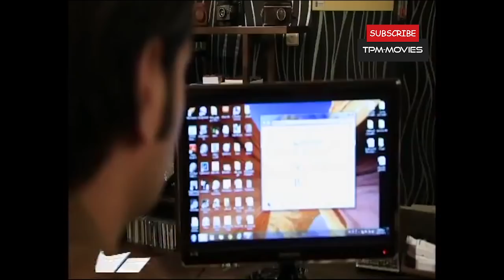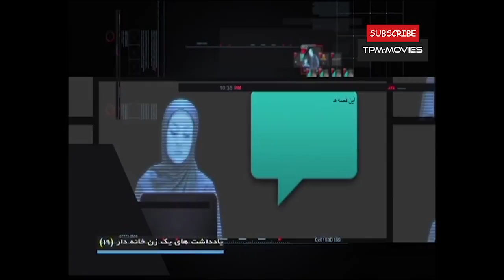سریال طنز ایرانی یادداشت های یک زن خانه دار قسمت نوزدهم | Serial Irani Comedy Part 19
شیوا (شقایق دهقان) نویسنده وبلاگی بنام یادداشت های یک زن خانه دار است. او اتفاقات زندگی روزمره خودش و اطرافیانش
را در آن می نویسد و این تجربیات را با خوانندگان وبلاگش که در مورد نوشته های او نظر می دهند در میان میگذارد
خلاصه داستان این سریال طنز
فلامک جنیدی در سریال ایرانی یادداشت های یک زن خانه دار - قسمت نوزدهم
Yaddashthaye Yek Zane Khane dar Serial Irani Episode 19
برای دیدن بهترین سریال های ایرانی درهمین کانال سابسکرایب کنید

سریال طنز یادداشت های یک زن خانه دار به کارگردانی مسعود کرامتی در سال 1394 از شبکه 5 سیما پخش شد.
شقایق دهقان، بازیگر توانای سینما و تلوزیون ایران که سریال طنز به یاد ماندنی ساختمان پزشکان را از او به یاد داریم، نقش اول این سریال ایرانی را بازی میکند.
این سریال ایرانی دربارهٔ چند خانواده در یک ساختمان است که نسبت‌های نزدیکی با یکدیگر دارند و زوج اصلی خانواده که شقایق دهقان (در نقش شیوا) و امیررضا دلاوری (در نقش دکتر فرزاد هاتف) هستند بار اصلی قصه را به دوش دارند. شقایق دهقان نقش زنی را دارد که داستان‌های روزانه خود را در وبلاگش می‌نویسد و مردم برایش نظر می‌گذارند و به این شکل نوعی تعامل شکل می‌گیرد.
کاظم سیاحی که به تازگی فیلم سینمایی جهان با من برقص را از او دیده ایم نیز در این سریال طنز بازی میکند. کاظم سیاحی بازیگر توانای سینما و تلوزیون ایران است و پیش از این در سریال های طنز لیسانسه ها و فوق لیسانسه ها بازی درخشان او را دیده ایم.
سریال طنز «یادداشت های یک زن خانه دار» دارای شاخصه هایی در نوع سبک تولید است که در ادامه خرق عادت مجموعه‌های تلویزیونی، در سالهای اخیر است.
 این سریال ایرانی توسط مجموعه ای از نویسندگان به نگارش درآمده است و مثل اغلب سریال ایرانی هایی که به صورت حرفه ای تولید می شوند، مبتنی بر خلاقیت جمعی خلق شده است.
البته اغلب سریال های فارسی اخیر تلویزیون، معمولا به صورت گروهی نوشته می شوند اما هر قسمت سریال ایرانی یادداشت های زن خانه دار یک یا چند نویسنده دارد و همین موضوع سبب شده دامنه قصه گویی با توجه به خط قرمزهای سیما، واجد جذابیت های روایی متفاوتی باشد.
اما نکته دیگری که موجب برجستگی این سریال طنز می شود دردمندی اجتماعی مماس با معضلات اجتماعی به روز است که این سریال طنز را نسبت به سایر آثاری که همزمان از شبکه های دیگر در حال پخش اند متمایز می‌کند.
"اطلاعات کلی سریال طنز یادداشت های یک زن خانه دار
🎬     کارگردان این سریال فارسی: مسعود کرامتی
 ژانر این سریال فارسی: اجتماعی
سال تولید: 1394
بازیگران سریال طنز یادداشت های یک زن خانه دار
شقایق دهقان شیوا
امیررضا دلاوری فرزاد
فریبا جدی‌کار تهمینه
فلامک جنیدی عمه
محمود بهروزیان مسعود
علی عامل هاشمی شهرام
مونا غمخوار شادی
پارسیا شکوری مازیار
نعیم شیخ محبوبی نیما
فاطیما حاجتی سارا
کاظم سیاحی پسرخاله فرزاد
A house wife’s diaries Serial Irani Comedy
A house wife’s diaries is a Serial Irani Comedy directed by Masoud Keramati.
This Serial Irani Comedy which is classified as social in genre has been produced in 2015.
Shaghayegh Dehghan, Falamak Joneydi, Amirreza Delavari & ... are the main casts of this Serial Irani Comedy.
Below you can read a short story of A house wife’s diaries Serial Irani Comedy:
“Shiva is a weblog manager and writes about her daily life and its challenges...”